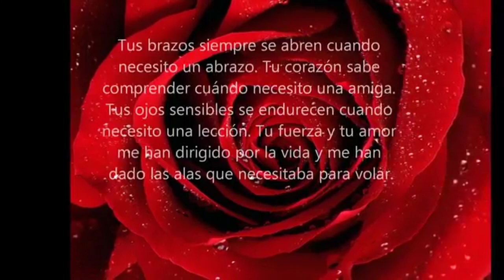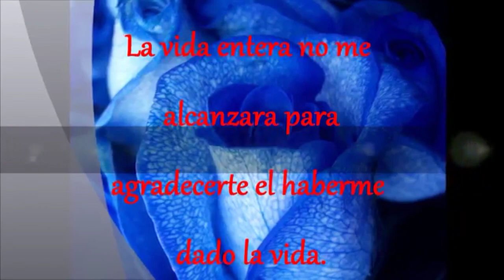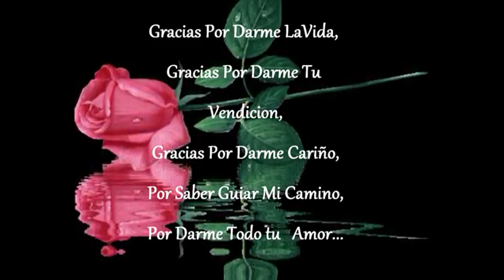Tigres del norte no sufras madre a ti madrecita dedicada para todas las madre en este diez de mayo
Una recopilación de este video dedicada para todas las madre que lucharon por nosotros aquellas que los ama la yora por sus hijos aquella madre que te da un consejo aquela madre que mira tus lágrimas cuando estamos triste gracias madre dedicada para ti madre tu que sufriste por nosotros gracias un sacrificio que tu as hecho por todos    Dedicada para todas la madres del mundo   A vemos hijo que no tenemos a nuestras madre pero ella desde el cielo los guarda los preteje los cuida  aún que no esté en este mundo pero en nuestros corazones está siempre cada recuerdo y eso los ase vivir siempre cada día cada segundo cada minutos